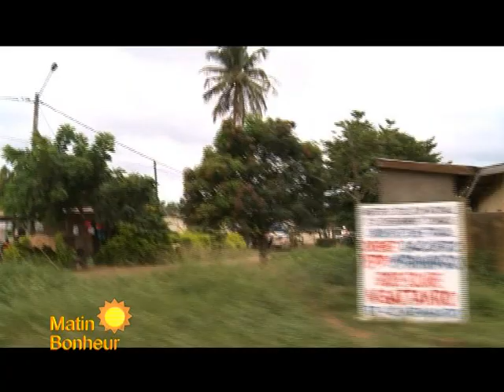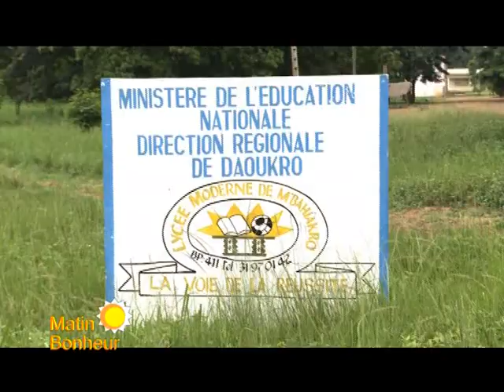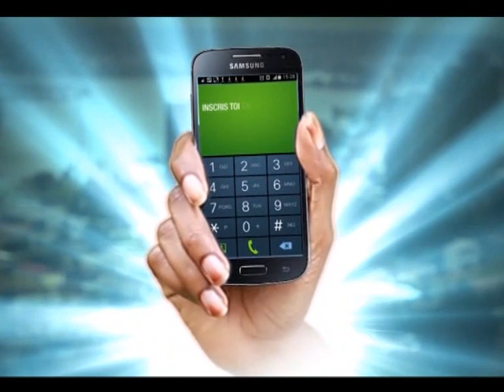Matin Bonheur de RTI 1 du 20 Août 2014 avec Christelle Meledje - partie 2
N'guessan Jean Claude, directeur de l'école nationale de musique,il nous parlera de la "Culture comme moyen de développement: Cas de la musique"
Puis Fadia Zorkhot ,Esthéticienne  nous entretiendra sur le soin des mains ( le gant de soie)